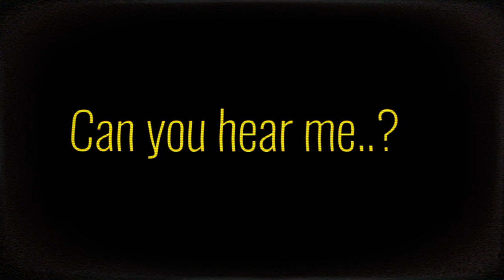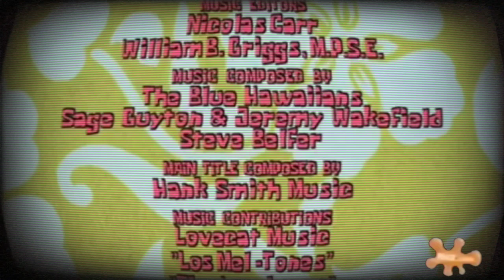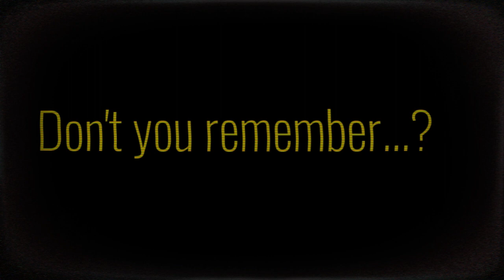7/25/2005/ My version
Did the Spongebob drawing myself I saw everybody else doing this so I wanted to make it my own thing but also still keeping it how it is in the story I really love creepy stuff :D